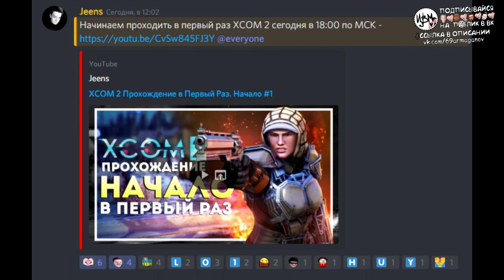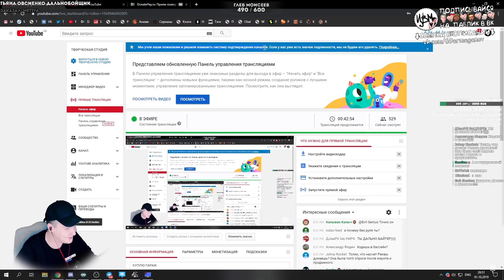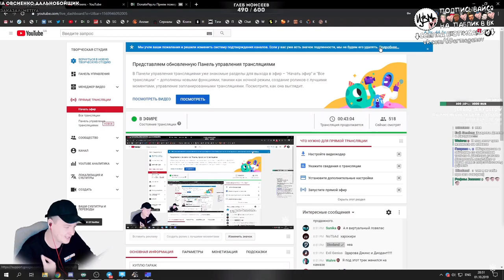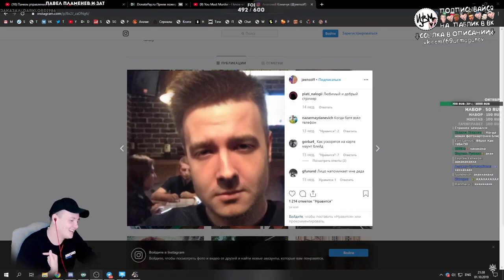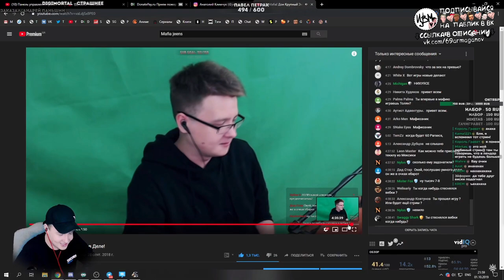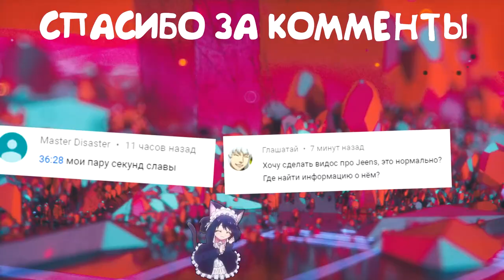Jeens сделал шаг конём в Euro Truck Simulator 2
Нарезка со стрима Jeens

Euro Truck Simulator 2 c Jeens